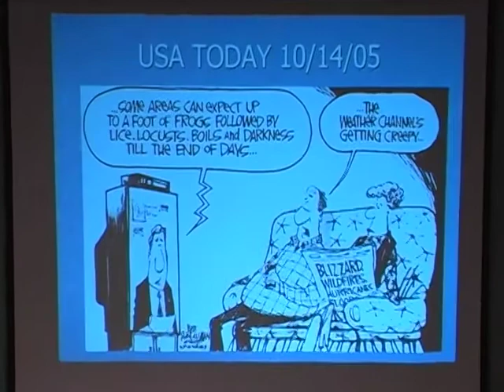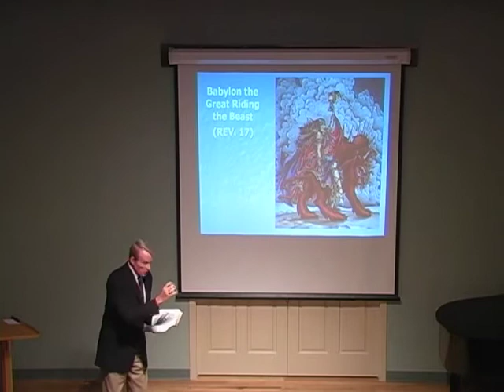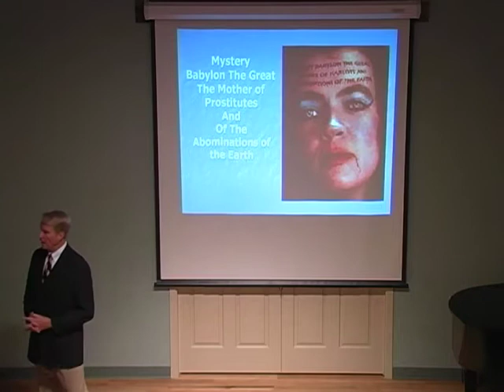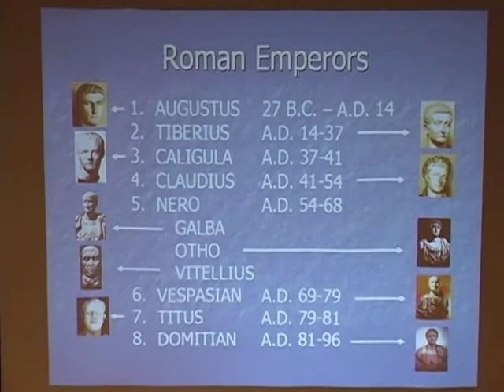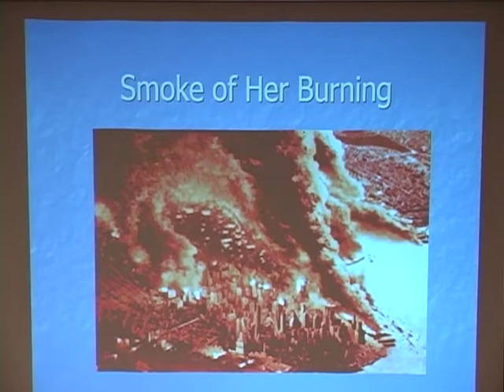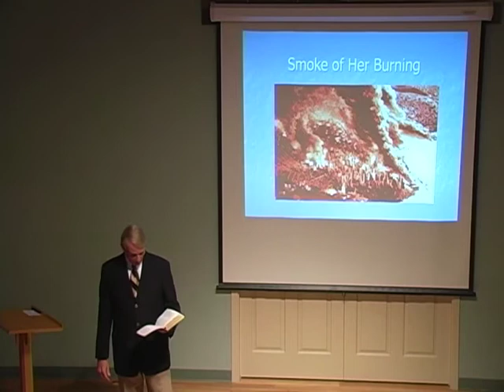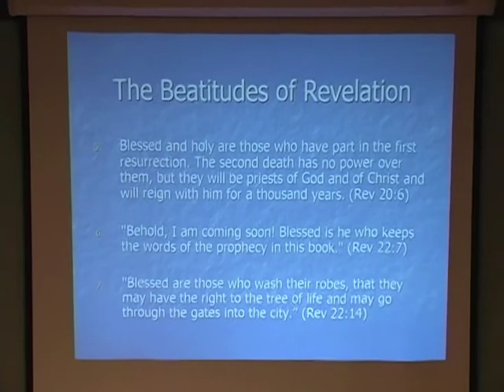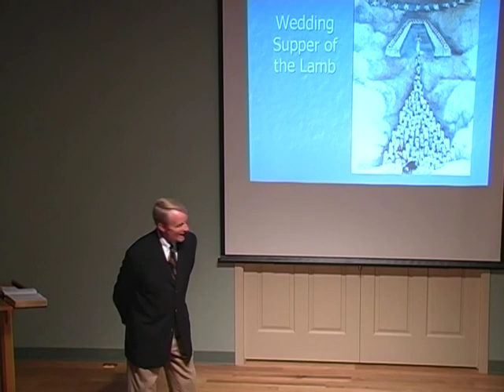Revelation Part 5 - Howard Edington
A message by Dr. J. Howard Edington.